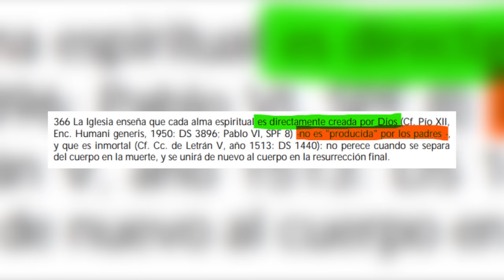🚨 Apologista Católico se come PALIZA MULTITEMATICA